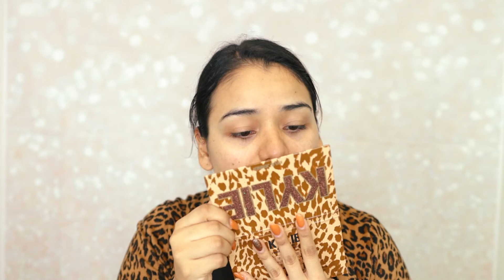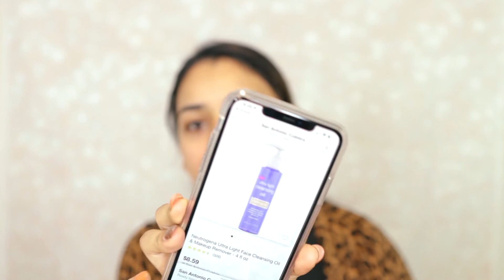DESMAQUILLATE CONMIGO 🧖🏽‍♀️ | RUTINA DE SKINCARE DE NOCHE 🌛